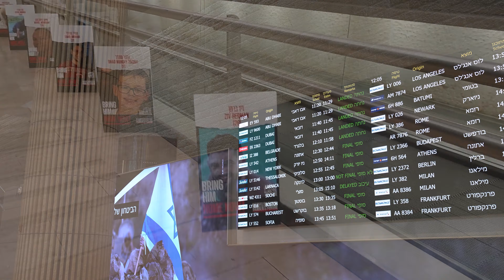Cantors Assembly Mission Trip to Israel Day 1 recap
Day 1: After landing and a quick stop for lunch, we visited with and sang for soldiers wounded on Oct 7 and in recent terror attacks at Hadassah Hospital’s Rehabilitation Unit. We then learned from leading journalist Gil Hoffman about the nuance of the situation in Israel. Watch our highlight video below!

Tomorrow, we go south to Otef Azah and Ashkelon - follow us for updates!